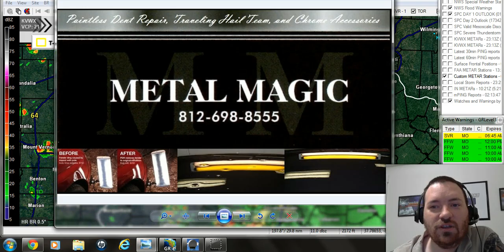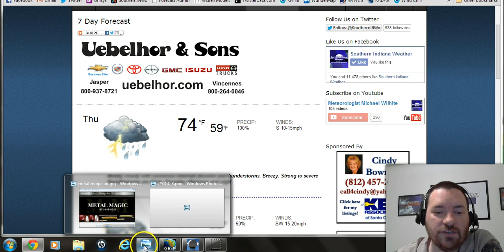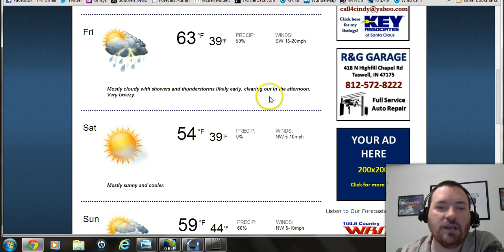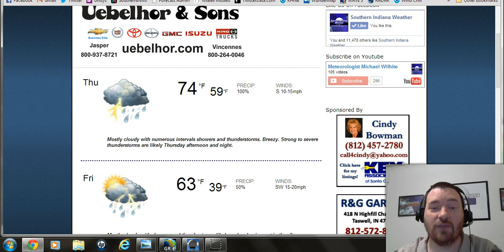4-3-2014 Severe Weather Outbreak Possible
Meterologist Michael Wilhite discusses the severe weather outbreak likely to occur today. MODERATE RISK for severe weather today, including long-tracked tornadoes, damaging winds, large hail and flooding rains. Keep it tuned to Southern Indiana Weather for the latest!